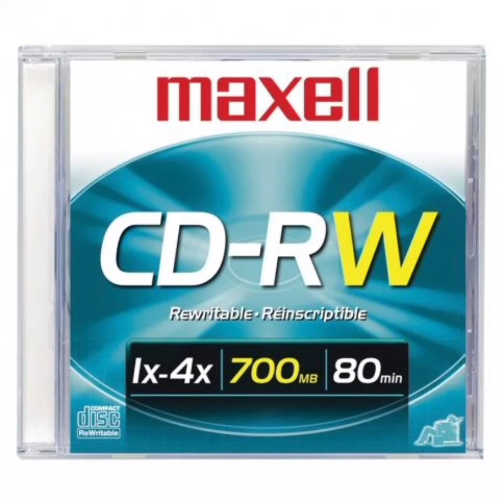Sebastian Varriet - Irresistiblemente (Versión LP) - (Costa Rica)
Cantante nacional de los años 80's originario de Pavas, San José. SEBASTIAN Varriet logra un gran éxito nacional y se consolida como uno de los mejores solistas nacionales, vamos a recordar este tema IRRESISTIBLEMENTE original de Ricardo Solis aqui en su Versión LP.